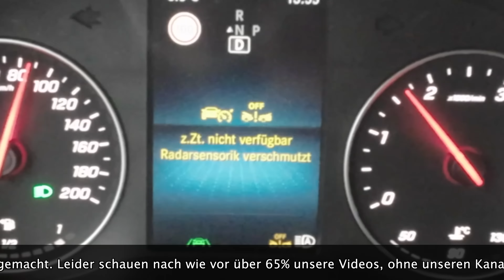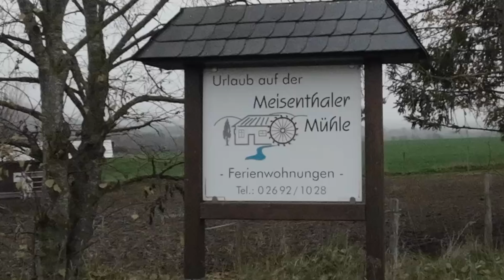#205 - Markise gefroren - WoMo Tripp in die Eifel - Stellplatz an der Meisenthaler Mühle